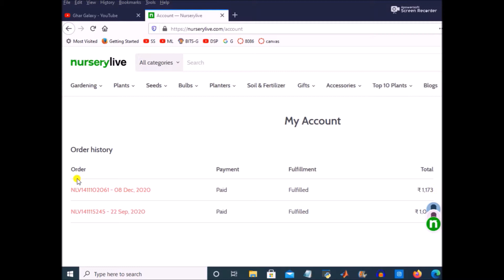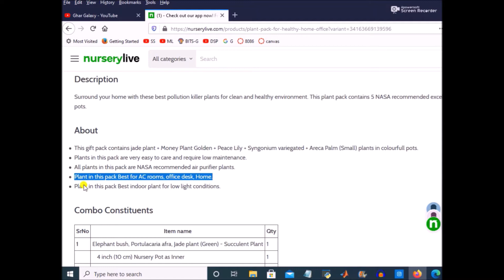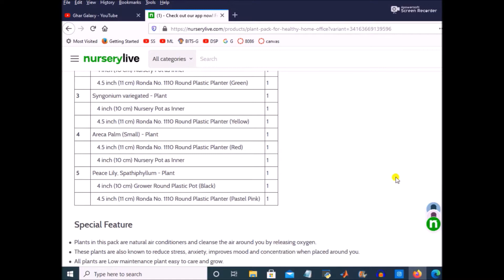Nurserylive.com Plant Unboxing,First Experience|Genuine Review|Live indoor air purifier Plant Online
6.How to take care of Rubber plant/ ficus elastica plant & tips /ऐसे करें अपने rubber plant की देखभाल.